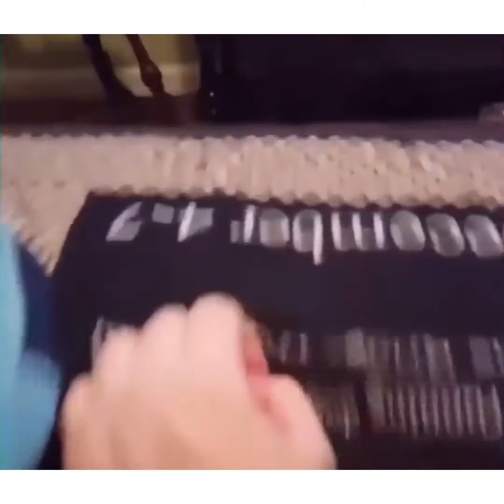Śmieszne filmiki 2020 🤣 koty Funny cats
Śmieszne filmiki miłego oglądania